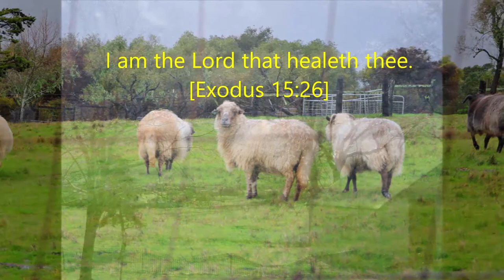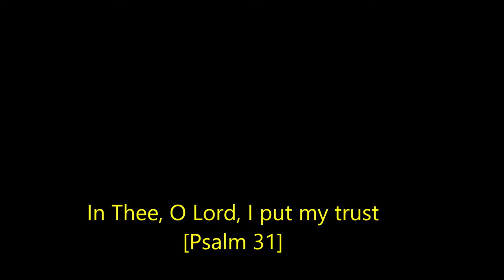Be Still and Know that I am God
An anonymous setting of three short verses of scripture. Harmonization by Lee Harrington, descant by Martin Gaskell. Sung by the Bonny Doon Church Virtual Choir, September 2020. Photos by Barbara Gaskell

Be still and know that I am God (Psalm 42:10)

I am the God that healeth thee (Exodus 15:26)

Thee, O Lord, I put my trust (Psalm 31:1)